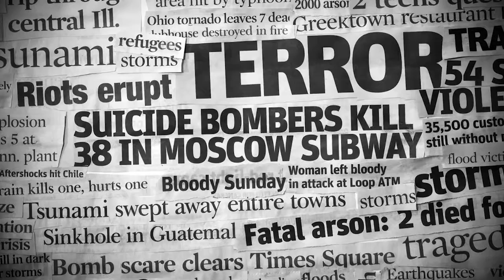Brian Williams from a Torah perspective